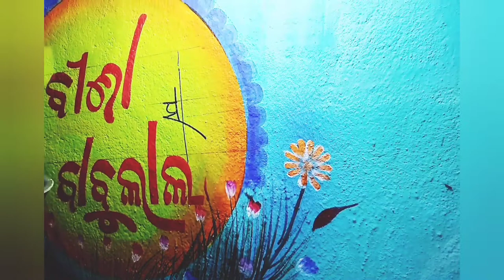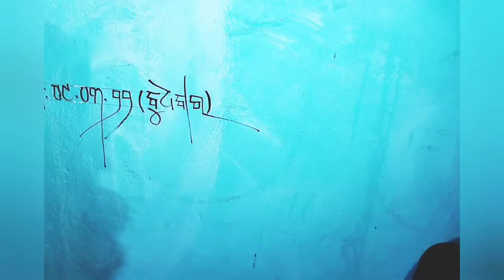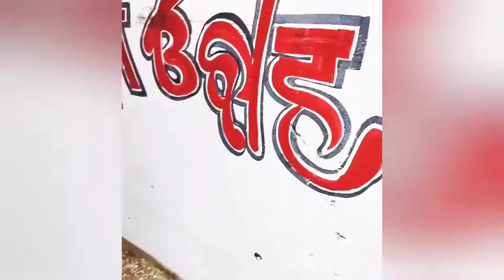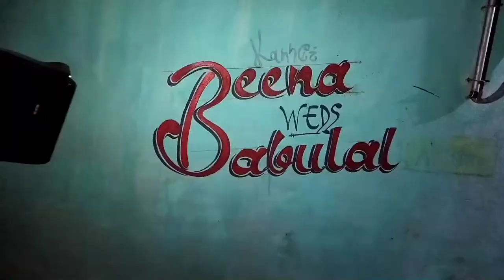Wedding painting,Thayakanta art(Sushant)